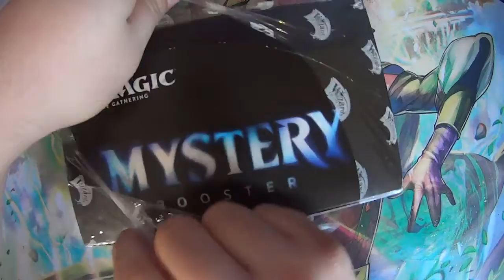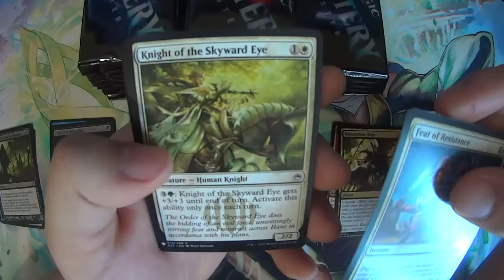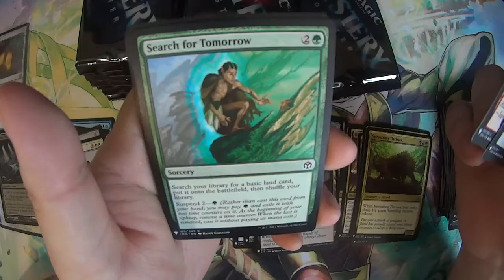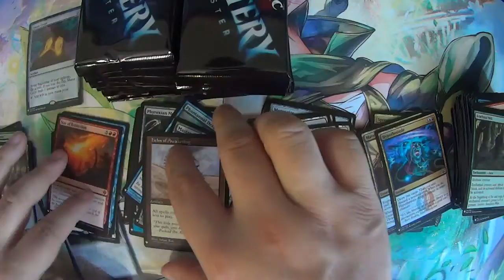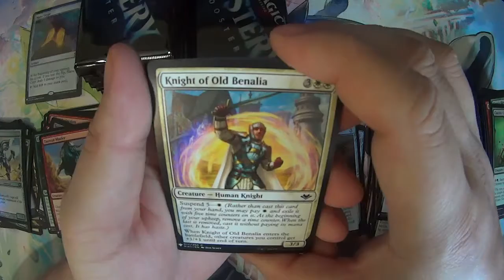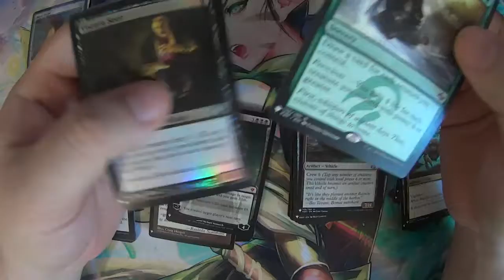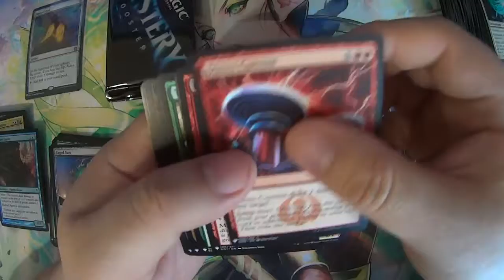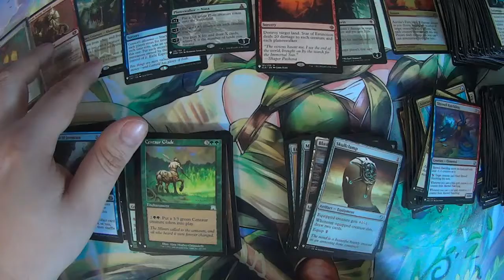HUNT FOR THE MANA CRYPT! | Mystery Booster Box Opening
FRIENDS IN THIS VIDEO LINKS
INTRO / ENDING SONG ARTIST DanJohansen
Check out his awesome music!